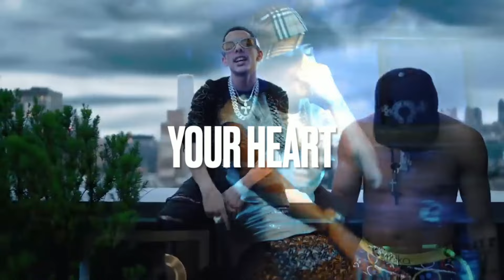{FREE} J.I x YXNG K.A x Stunna Gambino type Beat 2024 | “Your heart"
BUY 1 LEASE, GET 2 FREE!( click link for my beat store to purchase ).  ________________________________________________

Pack Deals 📦 :

▶️ 2 BEATS FOR $24.99

▶️ 5 BEATS FOR $59.99

▶️ $400 FOR CUSTOM BEAT

Yxng k.a type beat
stunna gambino
stunna gambino type beat 2023
We want wraiths type beat
Free We want wraiths type beat
24 wavey type beat
Lil rekk type beat
jp beatz
ariatheproducer
vvs melody
rc beats
avanto

Lil Poppa Type Beats
Polo G Type Beats
Melvoni Type Beats
Lil Durk Type Beats
2KBABY Type Beats
Luh Kel Type Beats’s
Lil Tjay Beat 2021
Lil Tjay
J.I. Beats
J.I. Type Beat
J.I. Beat 2021
J.I.
J.I. Instrumental
Lil Tjay x J.I. Type Beat
Lil Tjay x J.I. Type Beats
Lil Tjay x J.I. Type Beat My City
Lil Tjay x J.I. My City
Lil Tjay x J.I. My City Type Beat
Lil Poppa Beats
Lil Poppa Type Beat
Melvoni Piano Beat
Melvoni Beats
Melvoni Type Beat
Melvoni Type Beat 2021
Melvoni Instrumental
2KBABY Beats
2KBABY Type Beat
2KBABY Piano Beat
2KBABY Piano Type Beat
2KBABY Type Beat 2021
2KBABY Instrumental
Polo G Guitar
YXNG K.A.
YSN Fab
YSN Fab Type Beat
Scorey
Scorey Type Beat
Lil Muk
Lil Muk Type Beat
Type Beat
Type Beats
Instrumental
Piano Instrumental
Aria The Producer
free lil poppa Type Beats 2021
free lil poppax lil tjay Type Beats 2021
free lil poppa x yxng k.a Type Beats 2021
free lil poppa x stunna gambino Type Beats 2021
2KBABY Type Beats
Roddy Ricch Type beat
A Boogie piano Type Beats free 2021
lil zay osama x lil tjay Type Beats’s free 2021
lil zay osama type beat free 2021
lil zay osama type beat 2021
lil zay osama x emotions Type Beats’s
Lil Tjay x J.I. Type Beat free 2021
Lil Tjay x J.I. Type Beats free 2021
Lil Tjay x J.I. Type Beat Born 2 Be Great  free 2021
Lil Tjay x J.I. Born 2 Be Great  free 2021
Lil Tjay x J.I. losses Type Beat free 2021
2KBABY Beats
2KBABY Type Beat
2KBABY Piano Beat
2KBABY Piano Type Beat
2KBABY Type Beat 2021
2KBABY Instrumental
Teejay3k Beats
Teejay3k Type Beat